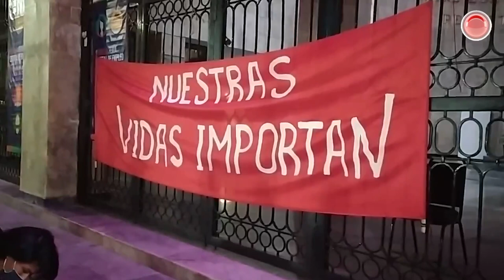Carlos Morales premiará a Patrocinio González, señalado de crímenes contra comunidad gay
Ante la pretensión de que el Ayuntamiento de Tuxtla Gutiérrez, que encabeza Carlos Morales Vázquez, entregué la medalla al Mérito Ciudadano Joaquín Miguel Gutiérrez, al ex gobernador Patrocinio González Blanco Garrido, la sociedad civil empezó a mostrar su inconformidad.